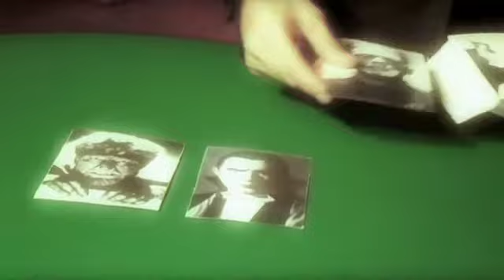GOTH ONLY KNOWS - Sizzle piece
The Full Cut of a promo piece we did in 2010. Created by David Pascal and David J. Produced by Danny Gold & Matthew Asner. Edited by Steven Wagner. Special thanks to Thomas Kuntz, Bar Sinister, Rob Zabrecky, The Magic Castle, and Juliette Landau.